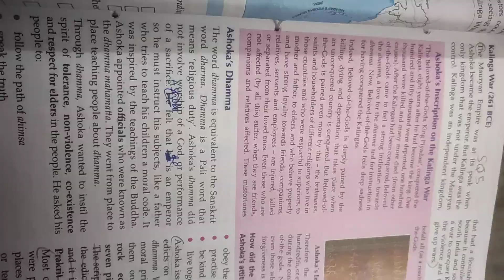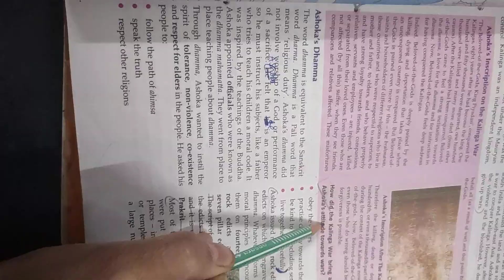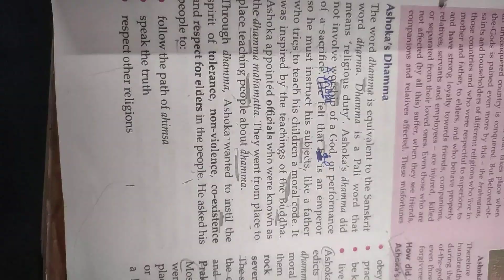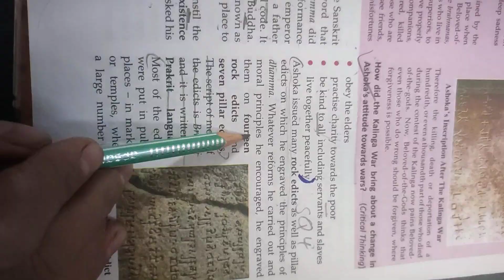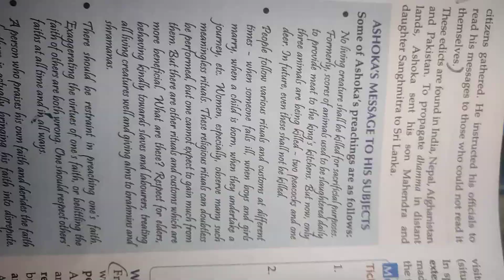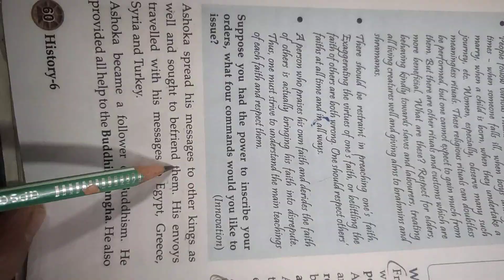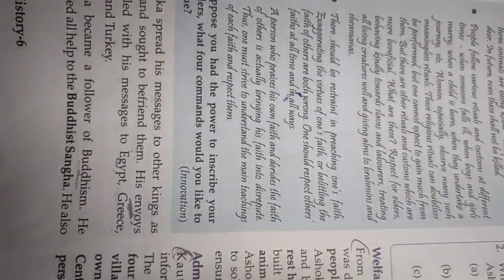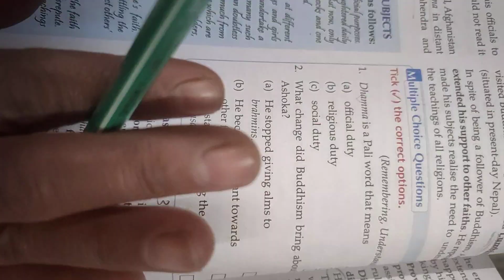the first Empire and Ashoka cls 6(2)